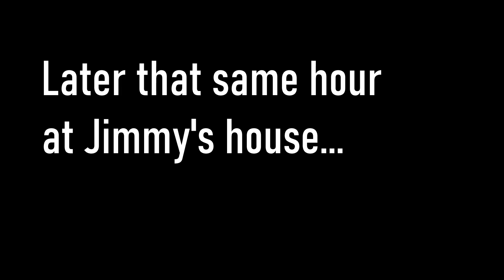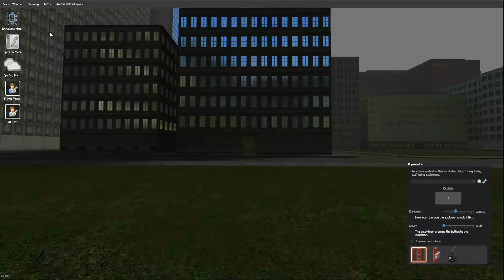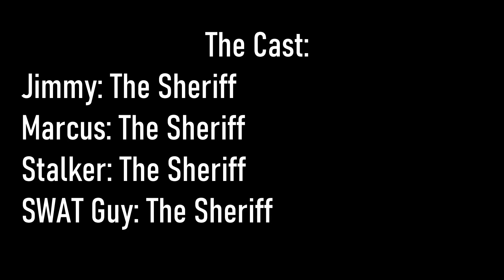The Stalker 4 - The City Breach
The Stalker breaches the city and is on the hunt for Jimmy & Marcus